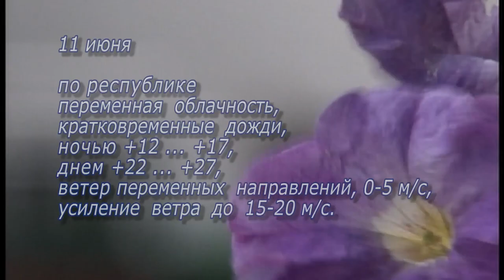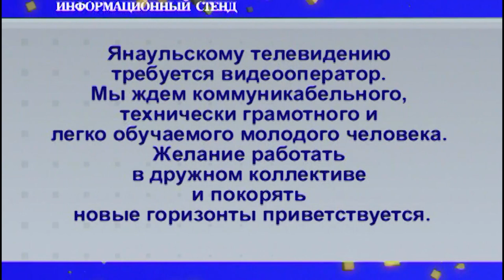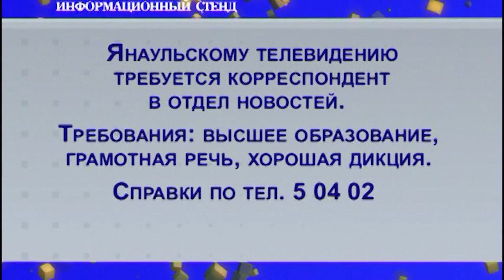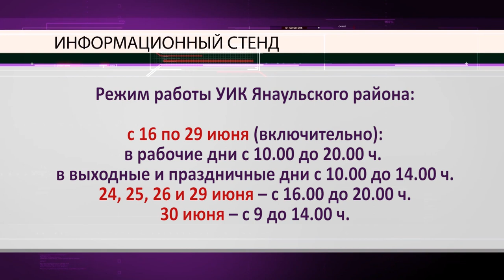Актуальное интервью от 10 июня 2020 г.Янаул